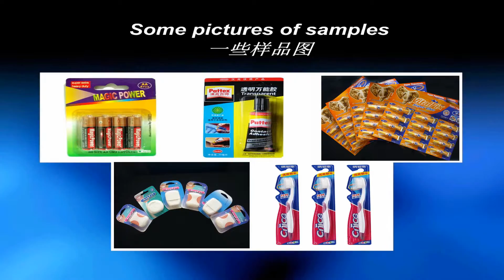BC-500 全自動掛卡包裝機 以包裝膠水為例 吸塑機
該紙塑包裝機能自動形成泡殼，自動下料/人工下料，自動下放紙卡，自動熱封產出。高效性的包裝方式，省時又省力！
適用於包裝電池，膠水，工藝蠟燭，牙刷，剃鬚刀，筷子，筆，唇膏等物品。